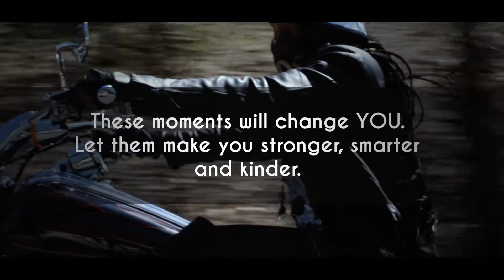"LET ME BE GREAT" OFFICIAL VIDEO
I CLAIM NO COPYRIGHTS TO RIHANNA'S SONG "HARD" THAT WAS CO-PRODUCED BY THE DREAM AND TRICKY STEWART.